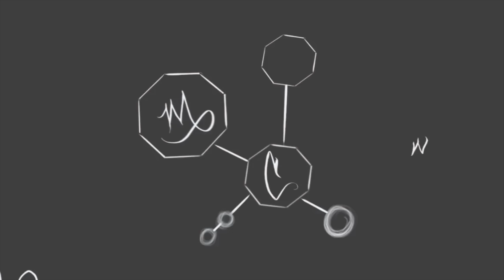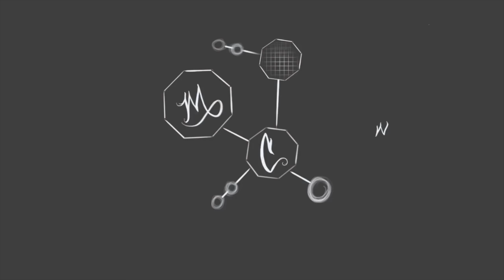Speed Paint | Sunshine | Michael Carlson's Digital Art Timelapse @ Outlaw Tattoo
We're located in the midwest at 701 South Belt St Joseph Missouri 64501